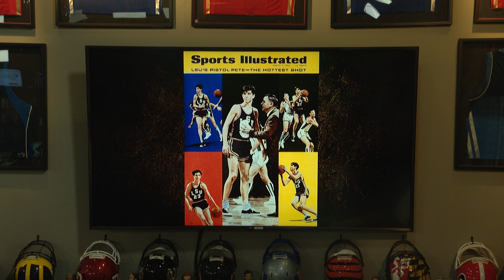Morning Meeting: A Look Back At Pete Maravich | 03/03/23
Dan Patrick and the Danettes look back at the showman that Pete Maravich was when he played for LSU